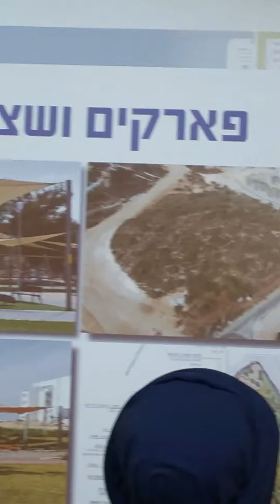Город Хариш. Часть 5. Рассказ о инфраструктуре города.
Мэр города Ицхак Кешет. Встреча с жителями города. Рассказывает о том что ожидает город в ближайшее время.